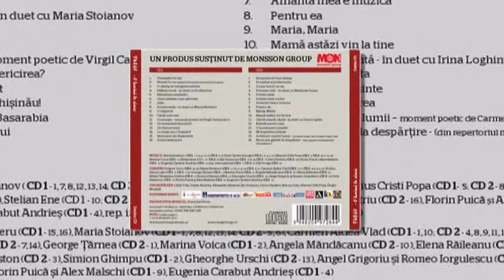FUEGO - "Palarie noua" (Videoclip)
Fuego - "Pălărie nouă" (Videoclip)
Muzica/Versuri: Eugenia Andrieş-Cărăbut
Album dublu CD: "O lacrimă de cântec", Euromusic Cluj-Napoca, 2013
Orchestraţie/Mixaj: Vitalie Andrieş & formaţia ProBachus
Producţie audio: Eva Production Studio, Chişinău, Rep. Moldova
Pentru noutăţi privind activitatea artistului Paul Surugiu - Fuego accesaţi pagina oficială de facebook FUEGO MUSIC Official